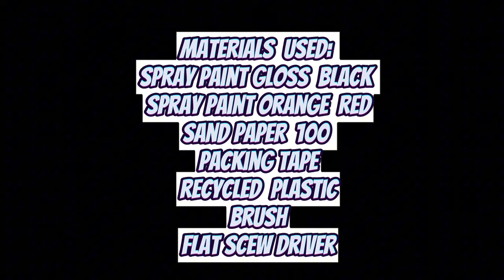How to DIY paint on brake drum and brake caliper for Suzuki Alto 800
Yung sa game mo lang nakikita tapos inapply ko na by effort, courage, time and skills.  Protekson narin sa kalawang gawa ng baha at ulan. Sana maka tulong tong video na to.

Peace God Bless

DIY paint project design for my car unlocked

Materials used:

spray paint gloss black
spray paint orange red
sand paper 100
packing tape
brush
recycled plastic
flat screw driver